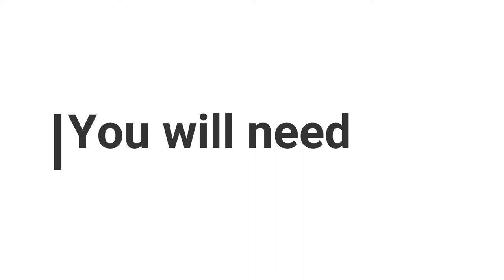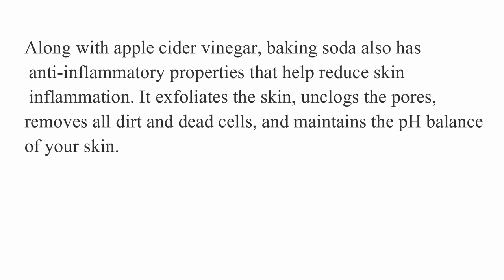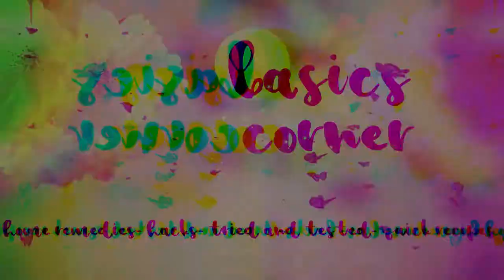HOME REMEDY To Remove Pimples Natural Home Remedies | Pimples Treatment At Home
How to Use Apple Cider Vinegar. Aside from adding an extra kick to your salads, apple cider vinegar could also replace some of your beauty and health products. Hippocrates, the father of medicine, lauds the health benefits of this light brownish liquid. It can treat sunburn, detoxify your liver, relieve heartburn, exfoliate skin, and remove dandruff as well as a whole bunch of surprising uses you won’t believe it capable of!